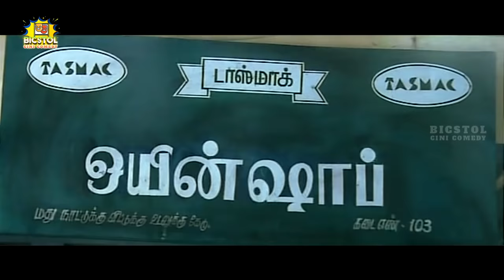Vathiyar Full Movie Comedy | Vathiyar Vadivelu Comedy | Vadivelu Comedy Collection | Bicstol Comedy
Vathiyar Full Movie Comedy

Bicstol Cini Comedy brings more movie comedies to keep you entertained.